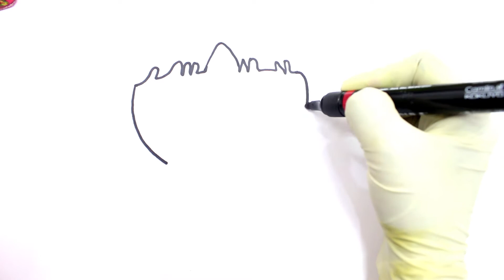Powerpuff Girls Coloring Book Pages Rowdyruff Boys Brick Boomer Butch Blossom Bubbles surprise eggs